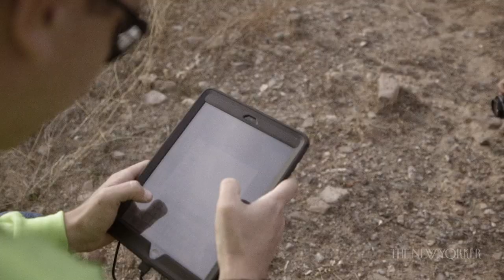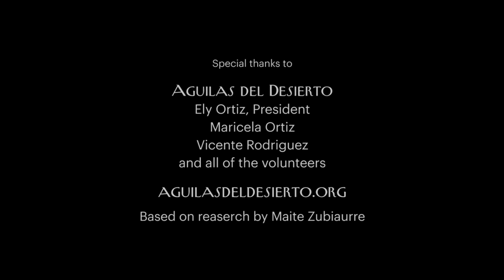2021 SXSW-Winning Short: "Águilas" | The New Yorker Documentary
The film “Águilas” tells the story of the Águilas del Desierto, who look for migrants who go missing crossing the border—often finding only their remains.

2021 SXSW-Winning Short: "Águilas" | The New Yorker Documentary